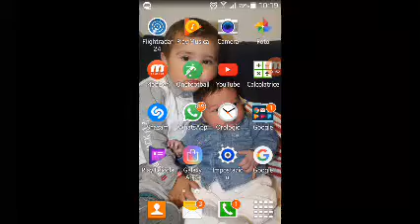Mi sono fatto biondo/vlog #17